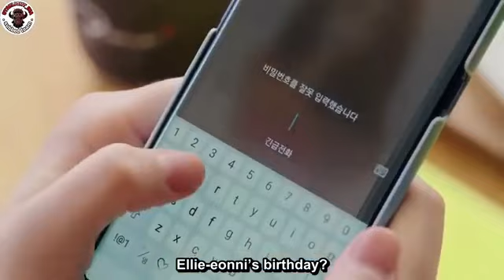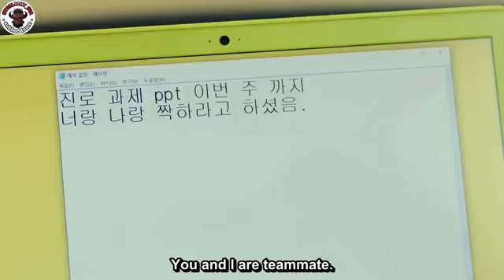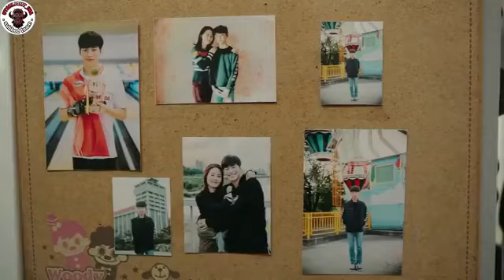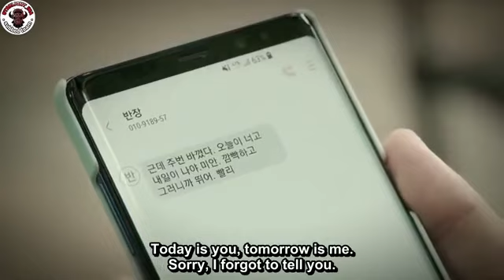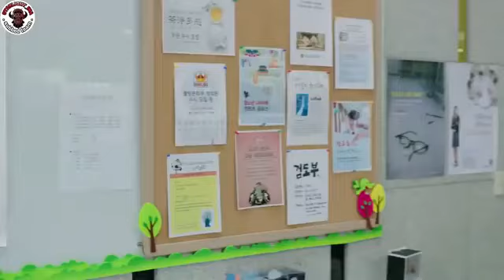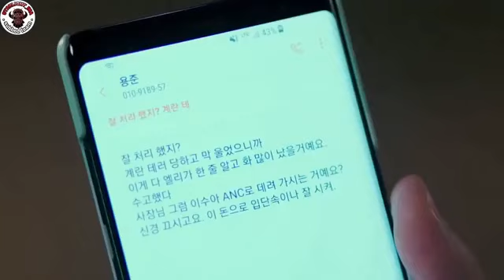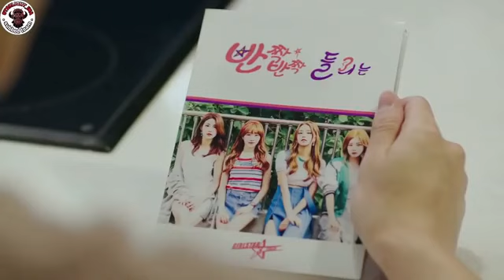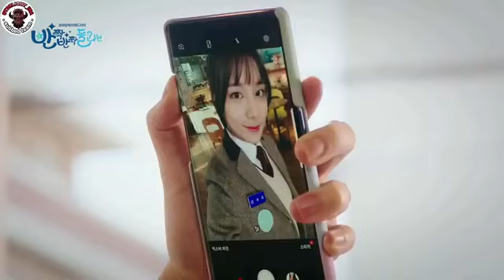"make you fall in love" full movie with English subtitles ♥️romance